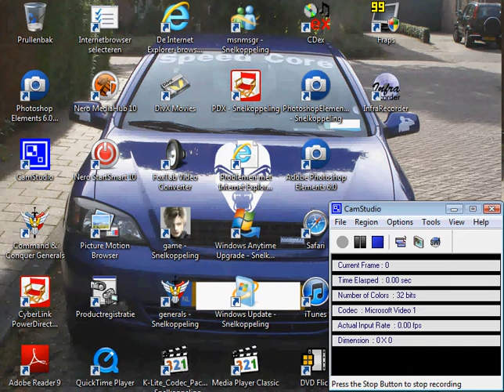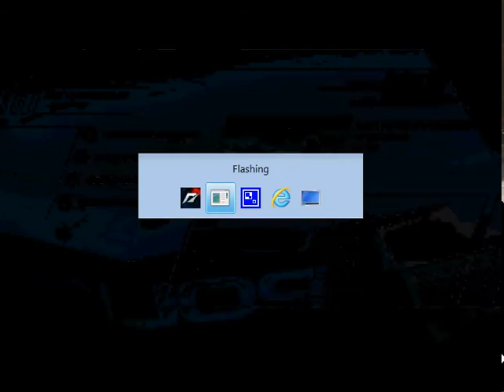p.289 Need For Speed World Hot Pursuit 4 NFS race hyper 2e laatste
Need For Speed SpeedWall World Hot Pursuit Dutch Edition Camstudio LIVE UnEdited 4 NFS race hyper 2e laatste